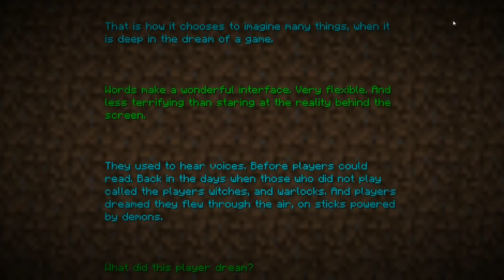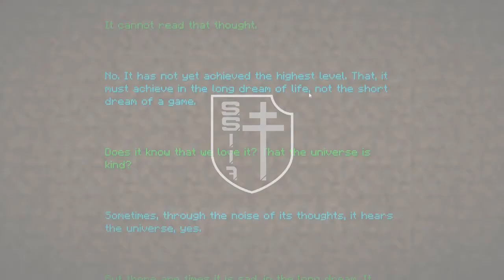minecraft [4][2.x] - La fin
Notre toute dernière vidéo sur Minecraft avec encore une fois, la mort du dragon dans un joyeux bordel.
On s'en fout, c'était la der' des der' !